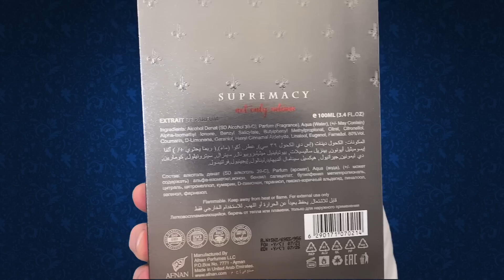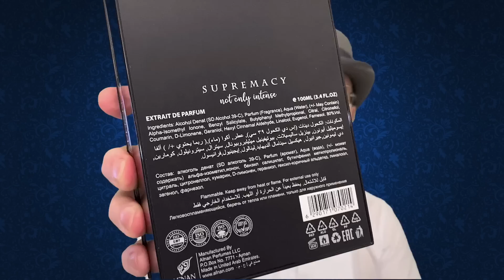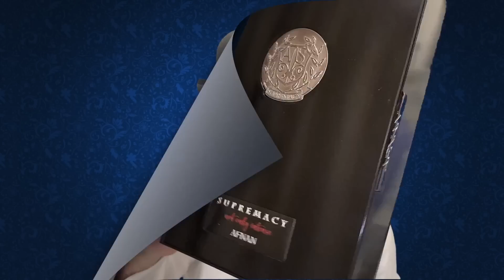Afnan Supremacy Not Only Intense: умопомрачительная новинка